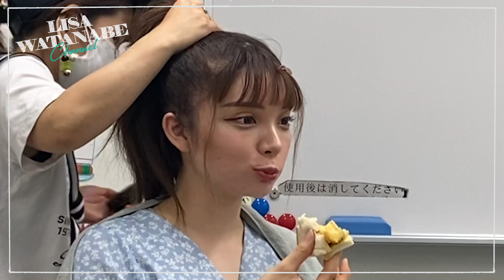【イベント】浴衣着て審査員になってみたよー！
待ってるよん🥴💚

💎所属：PRISM（総合窓口）💎